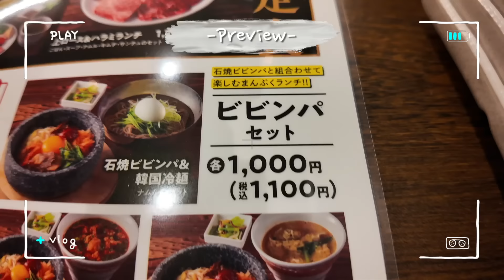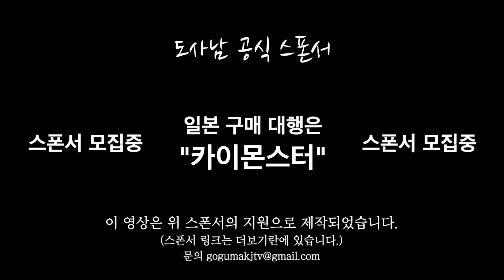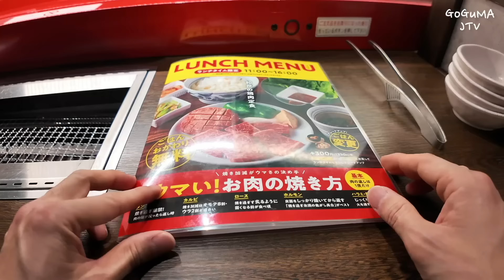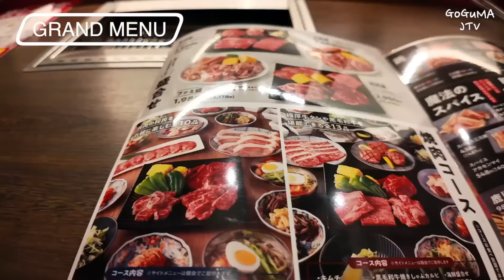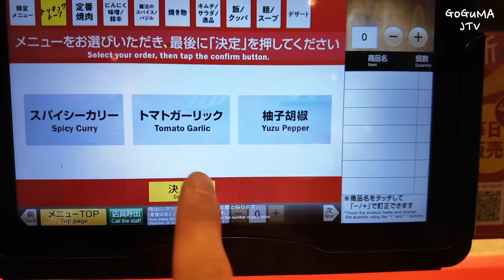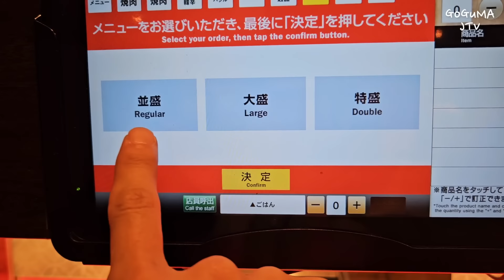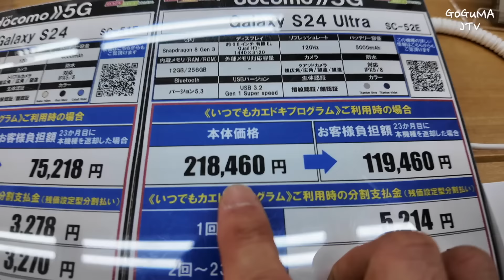컨베이어 벨트 타고 고기🍖가 오는 도쿄 이색 고깃집‼️【일본 맛집 여행】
채널 멤버십 가입하시면 비공개 영상(찐 맛집) 시청 밎 여러가지 혜택을 누릴수 있습니다.

선배님들🤗
안녕하세요.

Google Map
Yakiniku Watami (焼肉の和民 池袋西武東口店)